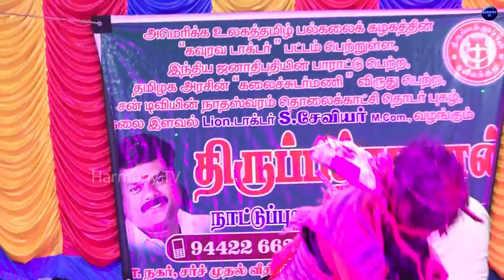"காதல் பட வசனம் "தத்ருபமாக நடித்து காட்டிய வங்கி மேலாளர் சிவகங்கை ஆல்பர்ட் ராஜ் | Harmony TV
"காதல் பட பாணி  "தத்ருபமாக நடித்து காட்டிய வங்கி மேலாளர் சிவகங்கை ஆல்பர்ட் ராஜ் | Harmony TV